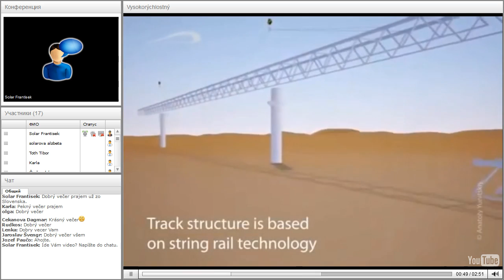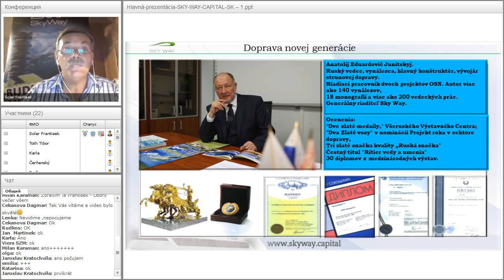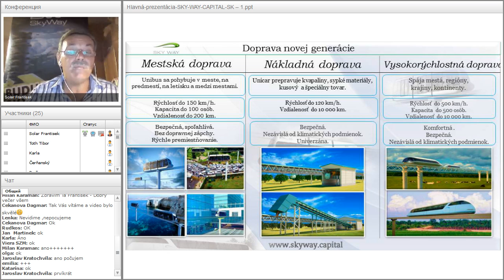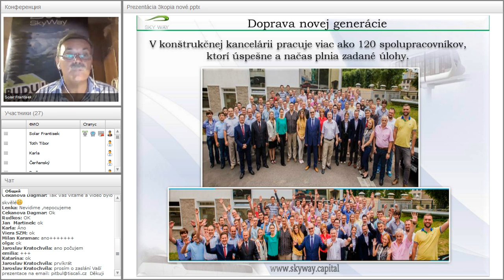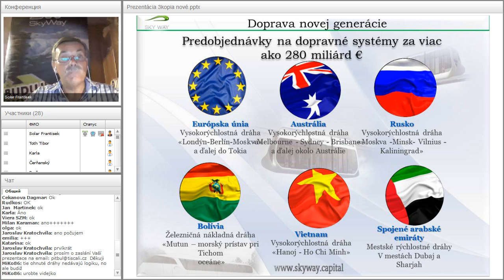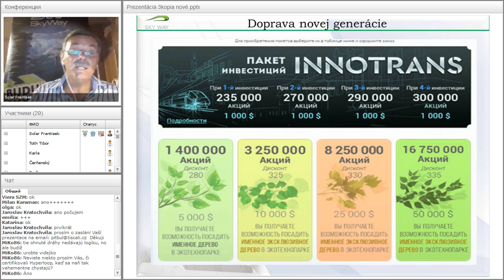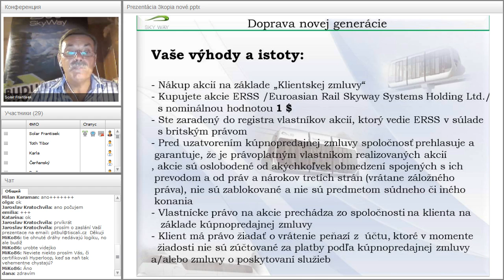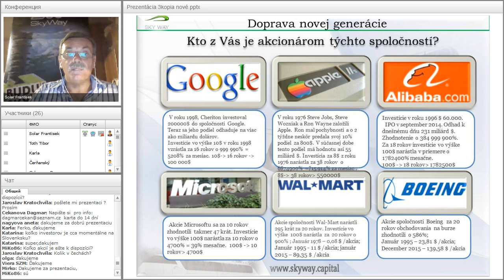Вебинар от 16.08.2016. Základný webinár pre nováčikov projektu SkyWay. Чехия.